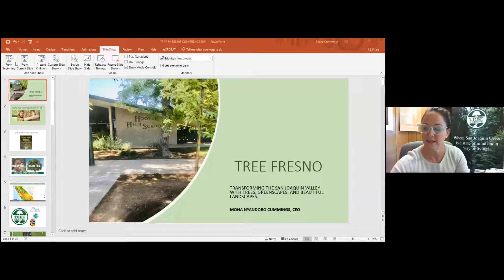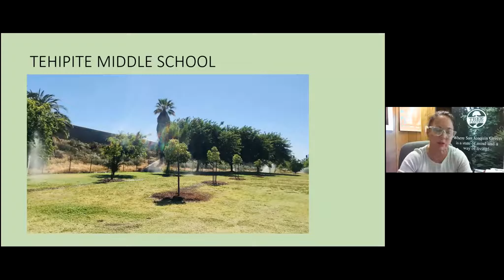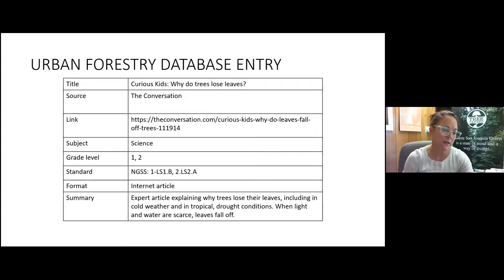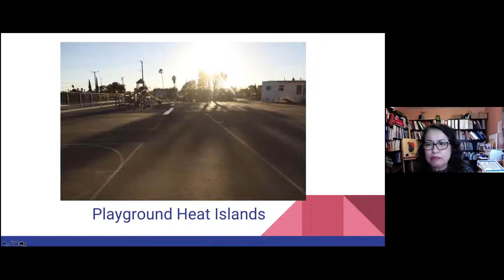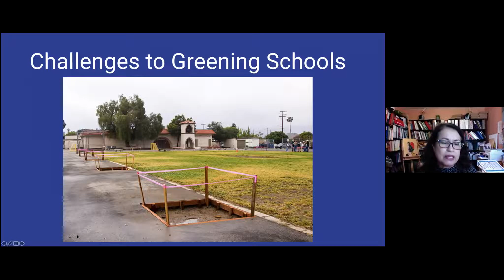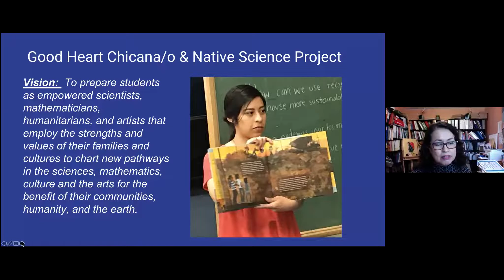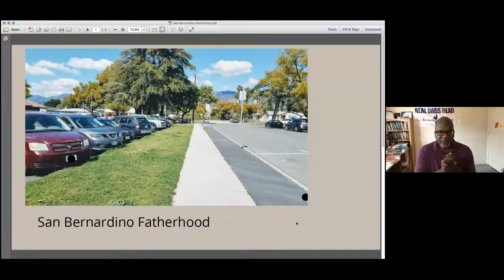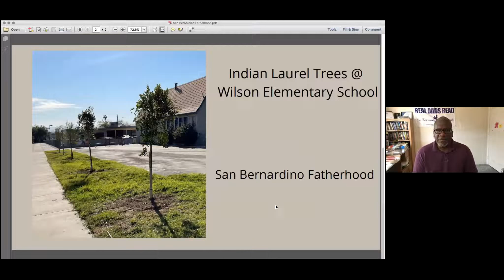2021 Retreat: Panel - Working with Schools